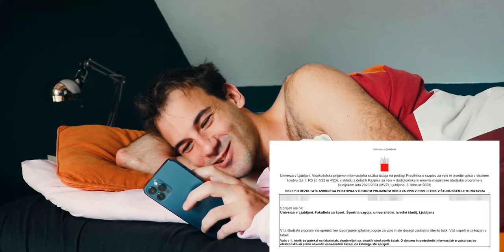DIF mi je poslal rezultate sprejemcev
Glede na to, da sem zbolu 3 tedne pred sprejemnim izpitom, kr respectable:) Fakulteta za šport, less go!